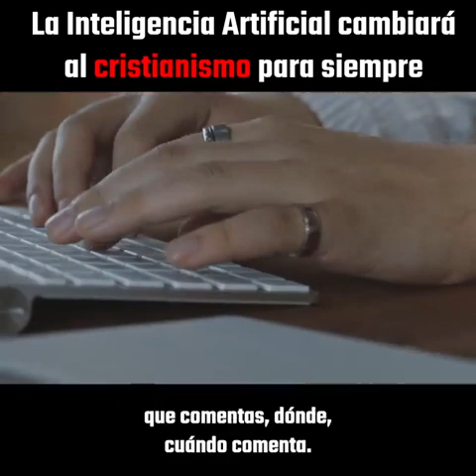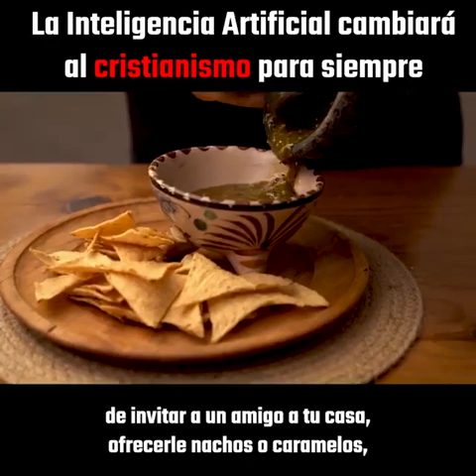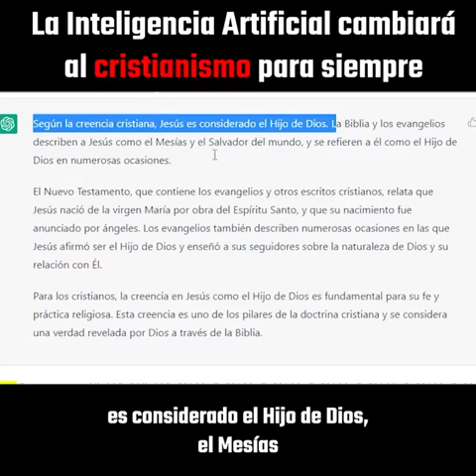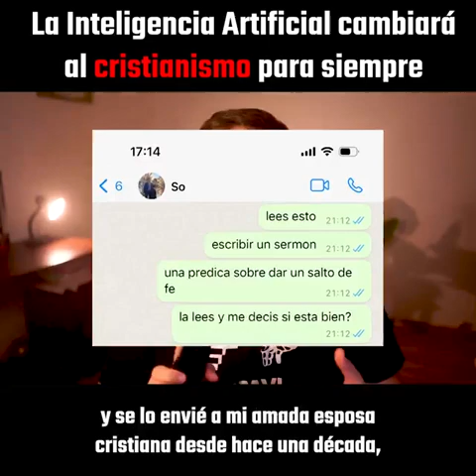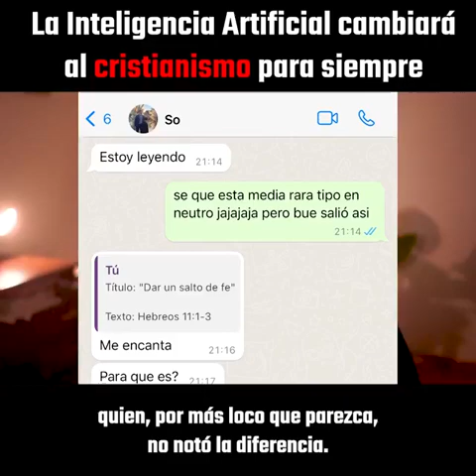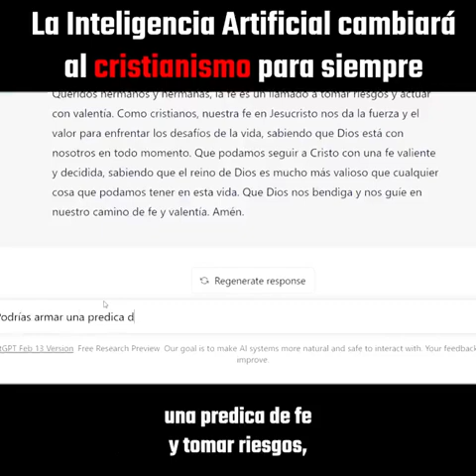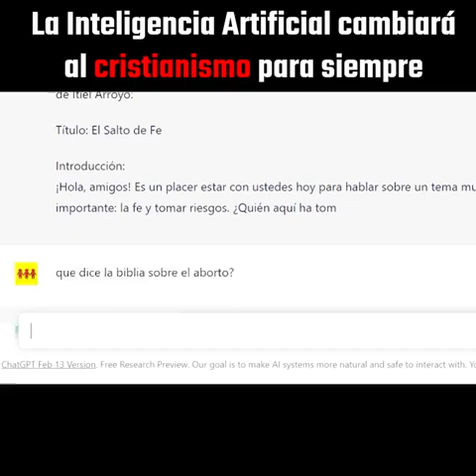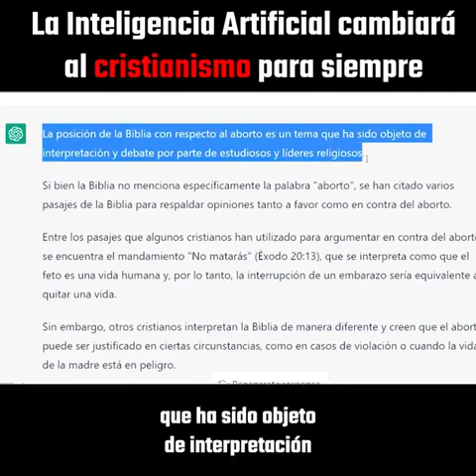LA INTELIGENCIA ARTIFICIAL Y EL CRISTIANISMO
La Inteligencia Artificial Cambiará al Cristianismo Para Siempre...